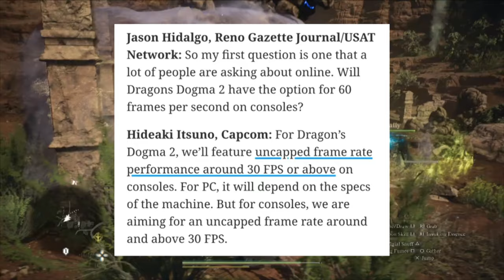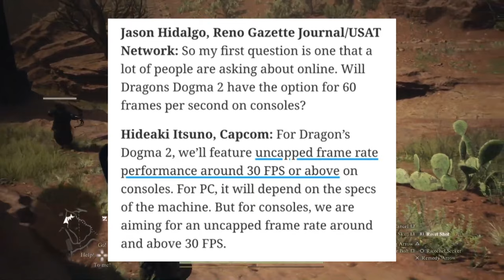ข้อมูลจากรอบพรีวิว Dragon's Dogma 2 กับข่าวที่เกมจะรัน 30 FPS !?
Intro 0:00
โดยรวม 0:52
30 FPS  1:17
ระบบของสวมใส่ 2:00
อาชีพมีแค่ 10? 2:32
ข้อมูลอื่นๆ คร่าวๆ 3:46
สรุป 5:07